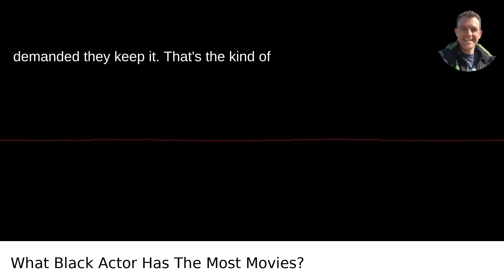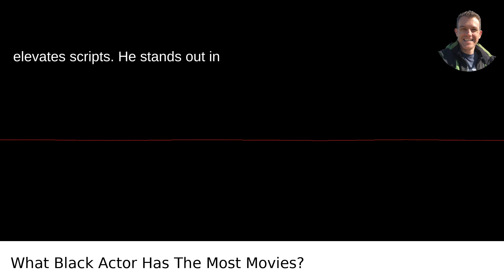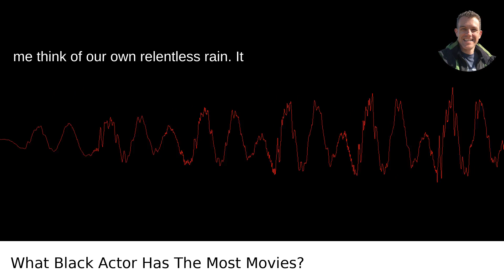What Black Actor Has The Most Movies?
I answered this question on Quora My video answer to the question: What Black Actor Has The Most Movies?